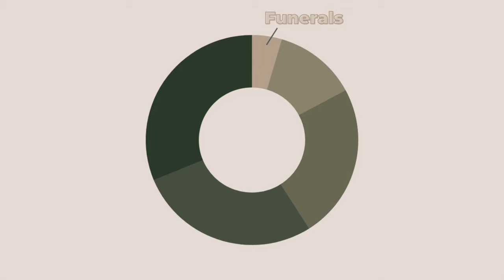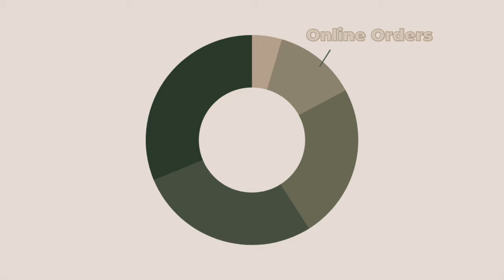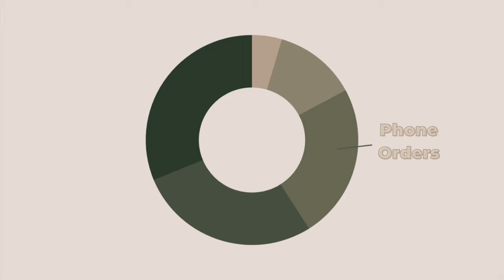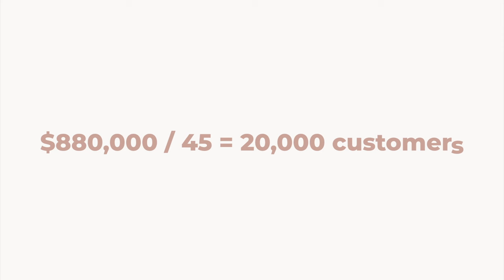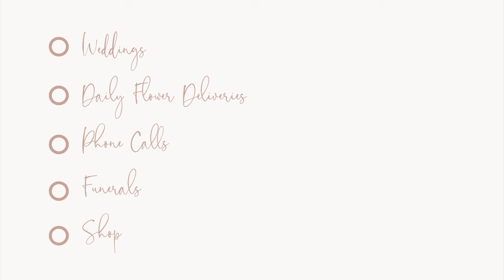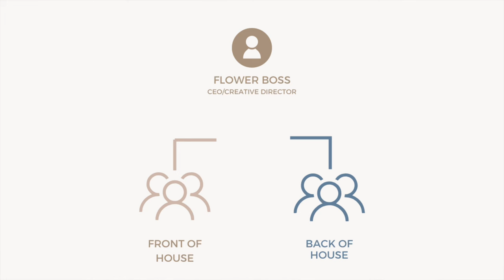Exposing My 6-Figure Flower Business | Behind the Scenes of A Real $880,000 Flower Shop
♡  What's in this video:
What does a 6-figure flower business REALLY look like?

If you're on the hunt for helpful videos so you can understand flower business profits 2022 or the florist business 2022, you're in the right place!

In this week's video, I'm digging into the ins and outs and revenue breakdown of our $880,000 flower business. I spent years feeling like I was wandering around in the dark and I wish someone would just come out and talk about (a) what's possible with a flower business and (b) WTF does a real flower business even look like.

I'm sharing our flower shop online revenue, flower business setup and digging into the ins and outs of real flower business strategy for real florist business 2022. I also break down our florist shop revenue by niche so you can get inspired and start dreaming even bigger!!

But don't be fooled, there are SO many things I wish I could go back now and change. I know though, with all its messiness, that this florist profits review will be helpful for so many of you!

I'm also hoping that by putting all this info out into the world that you won't have to waste time Googling things like "how to start a florist business from home", "flower business online setup", "flower shop online 2022", "flower shop online 2023" and "real flower shop".